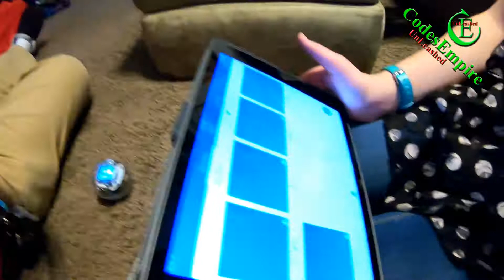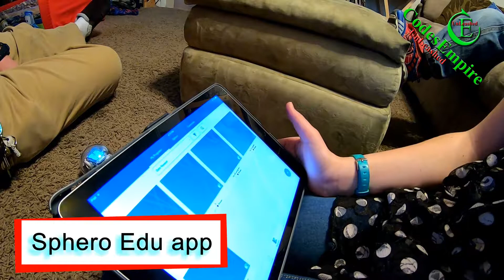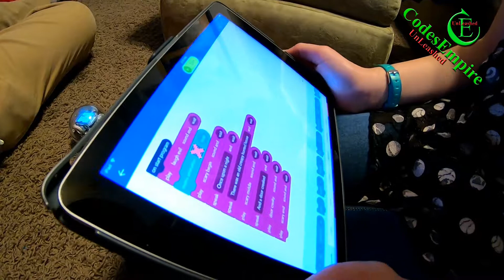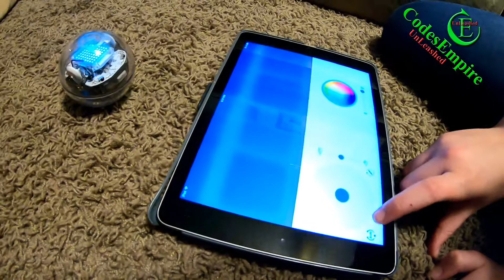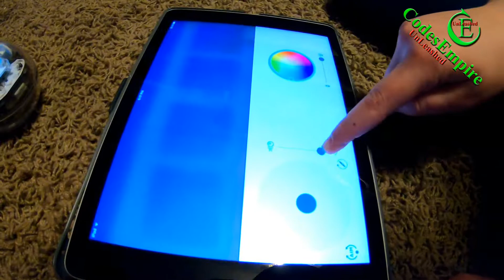Sphero BOLT - Edu app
Well my daughter Bugs has been learning some neat things with this little robot / rc type ball in an after school program.  I'm pretty amazed with what this little Sphero BOLT can do, and what I have seen her do with this little robot type ball.  It's neat the things she is learning.  The Edu app is how she does all this neat stuff that she will show in this little video!  Enjoy my friends!